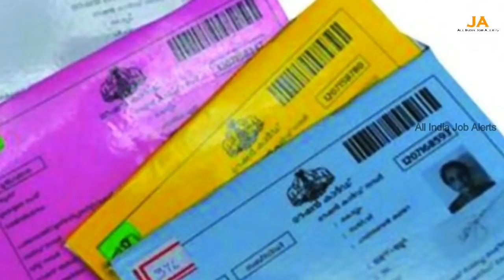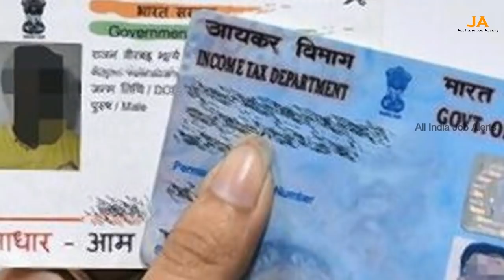BPL రేషన్ కార్డు వాడుతున్న ప్రతి ఒక్క కుటుంబం తప్పక చూడాల్సిన వీడియో..లేదంటే చాలా నష్టపోతారు